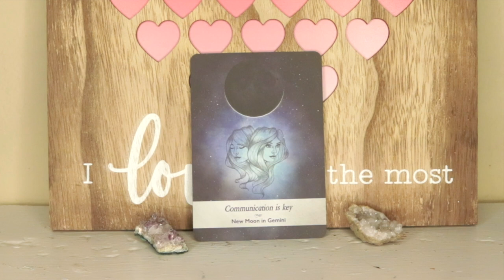January 26, 2021 Angel Daily Message